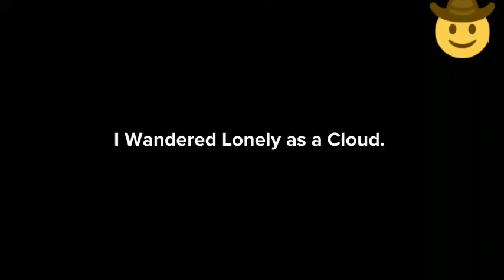I Wandered Lonely as a Cloud. English learning through listening poems.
I Wandered Lonely as a Cloud by William Wordsworth.